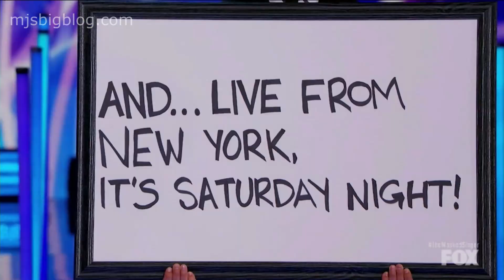The Masked Singer 5 Bulldog Sings New Edition's Candy Girl